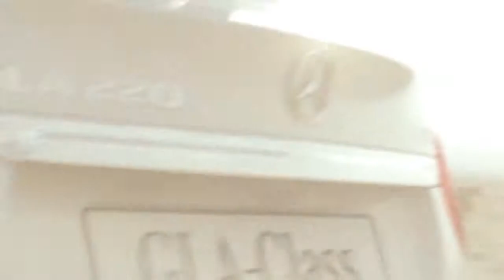Delta-Film Studio Showreel November 2014